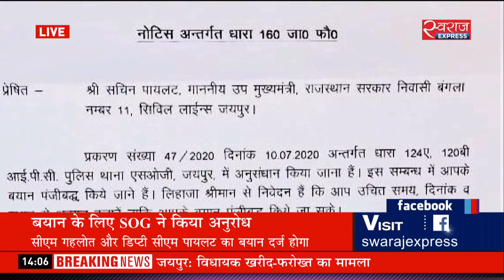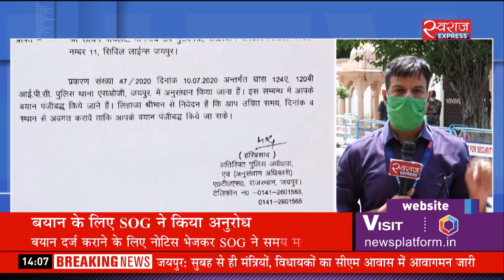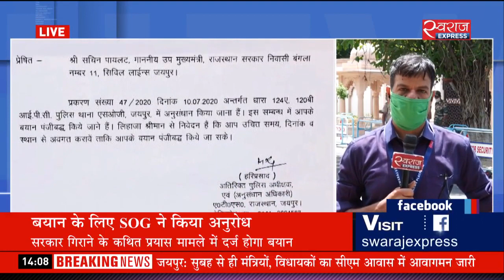सरकार गिराने के कथित प्रयास मामले में दर्ज होगा बयान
राजस्थान पुलिस के स्पेशल ऑपरेशन ग्रुप यानि SOG ने राज्य में कांग्रेस सरकार को गिराने के आरोपों को लेकर बयान दर्ज करने के लिए सीएम अशोक गहलोत और डिप्टी सीएम सचिन पायलट से वक्त मांगा है.